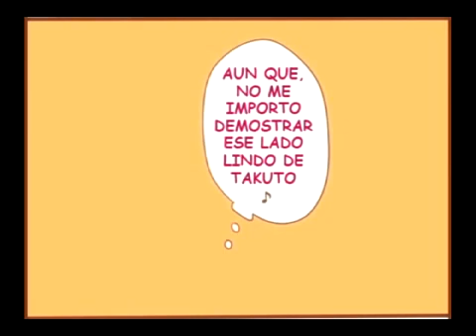Inazuma Eleven Go yaoi yonkomas Tsuten Kirishin en español mp4 YouTube